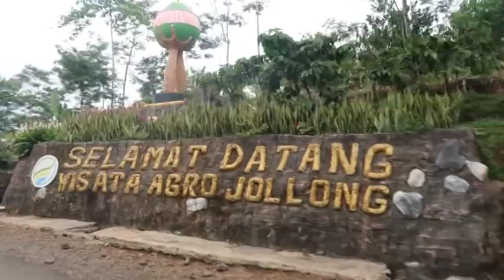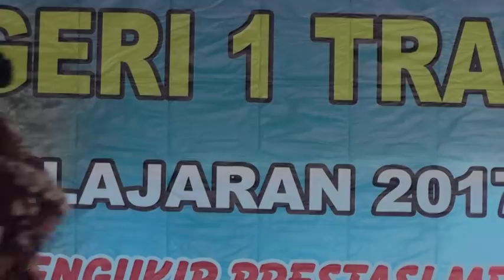PURNA WIYATA SMPN.1 TRANGKILDi Jolong .part.1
Pelepasan siswa siswi SMPN 1 Trangkil Pati